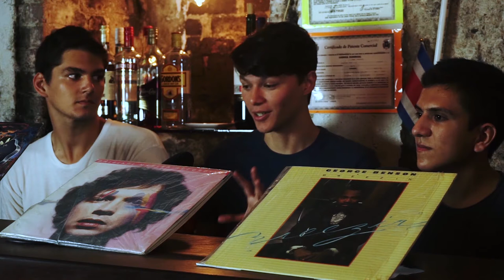Lorde - Melodrama | LoveToHate Reviews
En Melodrama Lorde nos muestra de manera intima el alcance emocional de sus composiciones y la confianza que tiene en su sofisticada visión pop.

Calificaciones:

Kuki: Esencial
Carlos: Destacado
Alonso: Se la juega